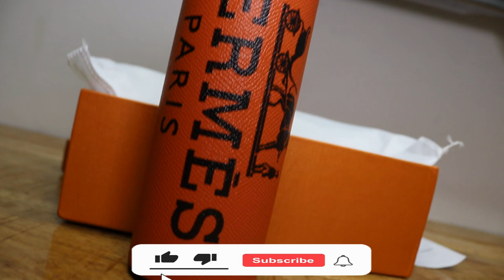HERMES TUMBLE l UNBOXING HERMES DIGITAL TUMBLE l HERMES WATER BOTTLE WITH LED TEMPERATURE DISPLAY